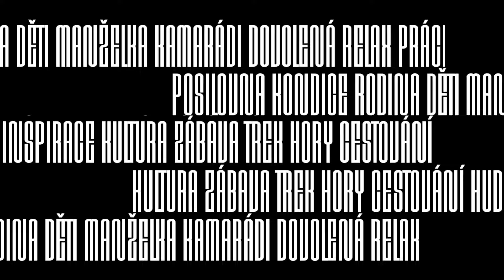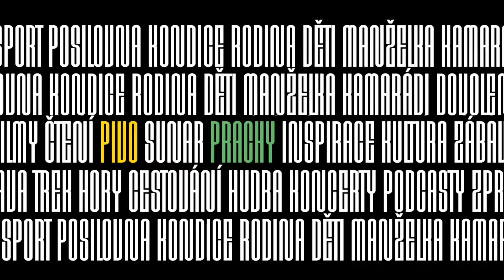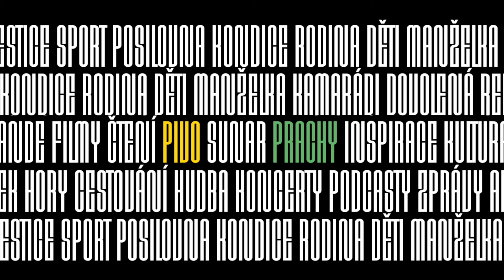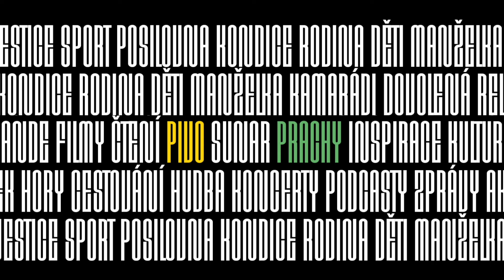Benedikt Renč, fotograf: ‚‚Proč dáváte dětem na výběr?‘‘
Proč nedává fotograf Benedikt Renč svým dětem na výběr? Co nejdůležitějšího se dozvěděl z ‚‚návodů na rodičovství‘? Jaké to je pracovat pro vlastní ženu? A proč by všem doporučil chůvu na plný úvazek? Poslouchejte a všechno se dozvíte.